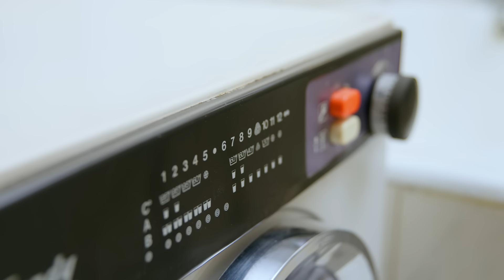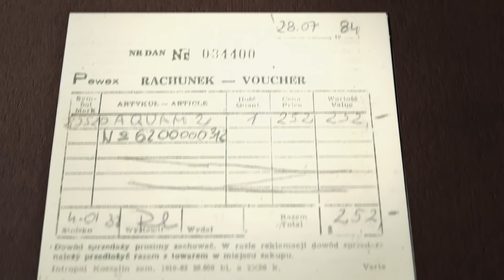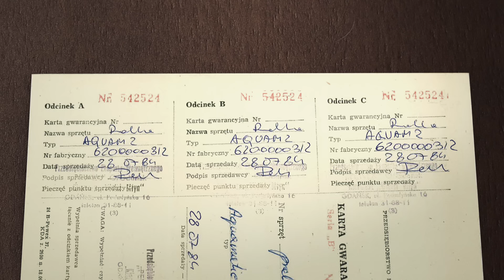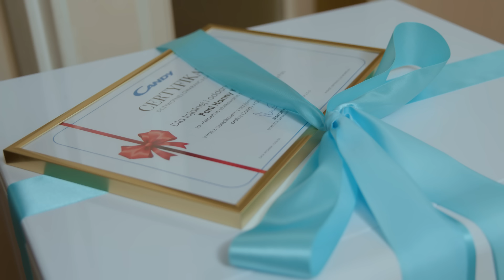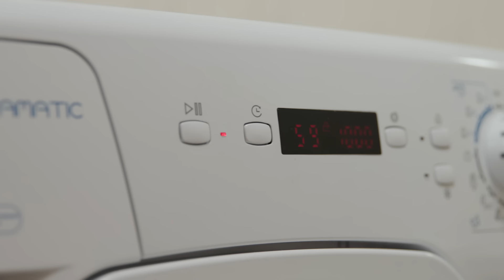Marcin Prokop | 38 lat z Candy - wyjątkowy wywiad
Marcin Prokop w wywiadzie z Panią Hanią, szczęśliwą właścicielką 38-letniej pralki Candy Aquamatic.